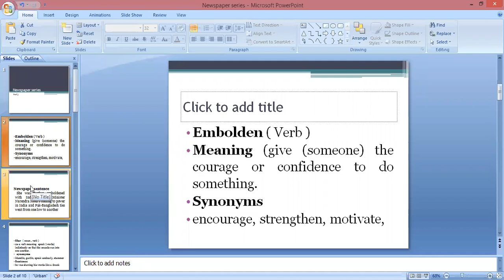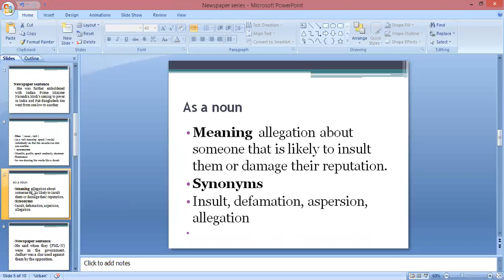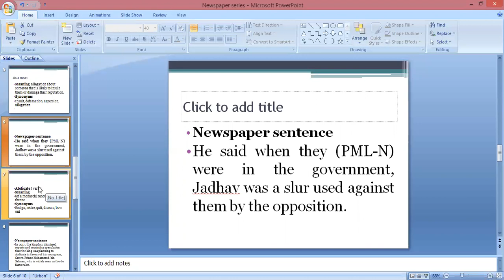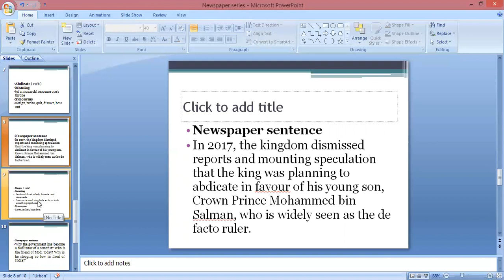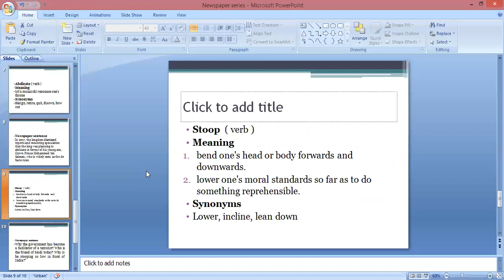English vocab newspaper series ( best way to improve writing and speaking)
for improving use effective technique and collect words from newspaper on daily basis